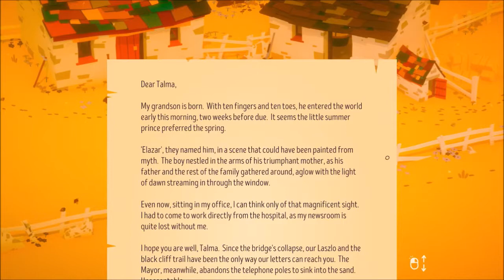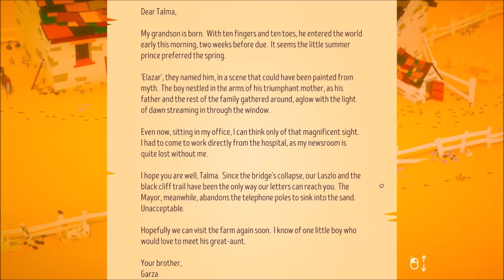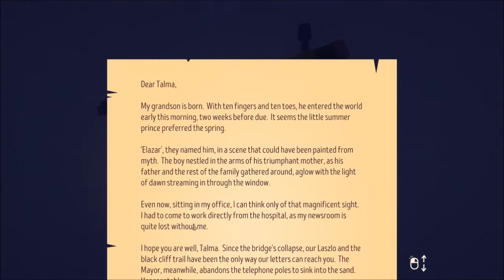The Stillness of the Wind Gameplay (No Commentary) Day 2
The Stillness of the Wind by Fellow Traveller